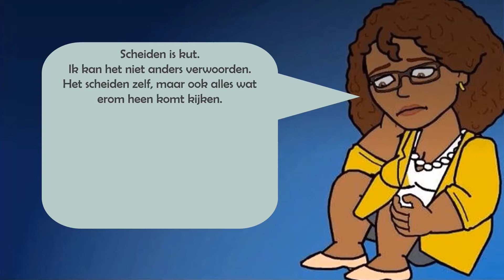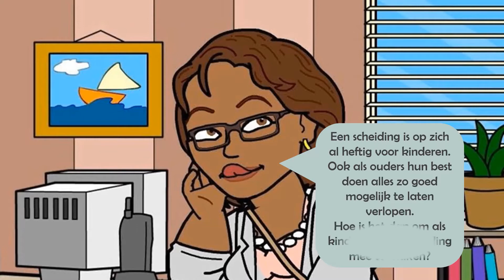Dody Duifjes Scheiden is elkaar vasthoudend loslaten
Dody Duifjes - Snijd niet door wat je kunt ontknopen.

Zodra zes op de tienduizend mensen griep hebben, spreken we van een epidemie. Maar waar spreek je van als maar liefst achthonderd van elke tienduizend mensen ergens last van hebben? Dit is namelijk het aantal kinderen dat jaarlijks bij een vechtscheiding betrokken raakt; achthonderd per tienduizend Nederlandse kinderen. Over een griep kom je heen, maar de gevolgen van een vechtscheiding blijven vaak jarenlang - of zelfs levenslang - in je systeem zitten.

Dody Duifjes, jeugdconsulent in een sociaal team in het midden van het land, neemt stelling. “Niemand start een gezin met het idee dat later op te blazen. Een scheiding gaat dan ook altijd gepaard met veel verdriet en dat zorgt vervolgens voor een crisis bij de betrokkenen. Het oorspronkelijke gezin bestaat immers niet meer en je moet met z'n allen op zoek naar nieuwe zekerheden. Maar het verwoestende van een vechtscheiding is dat er helemaal geen nieuwe, stabiele periode voor het kind wordt gecreëerd. En dat doet natuurlijk iets met de ontwikkeling van het kind. De kans dat je later als volwassene ook weer in een scheiding terechtkomt, verdubbelt bijvoorbeeld. Een vechtscheiding dreunt op die manier nog vaak in een volgende generatie door. Dody houdt de ouders dan ook voor dat scheiden een kwestie van ‘elkaar vasthoudend loslaten’ is .